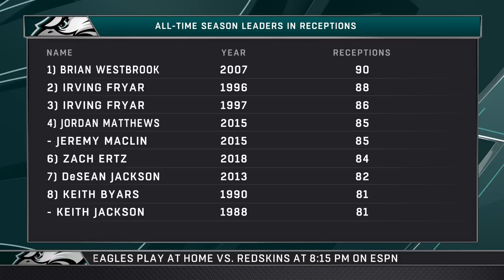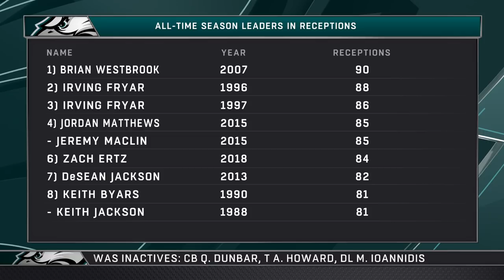The Kickoff Show: Philadelphia Eagles vs. Washington Redskins | 2018 Week 13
Tune in to The Kickoff Show presented by Axalta before the Philadelphia Eagles took on the Washington Redskins in Week 13.